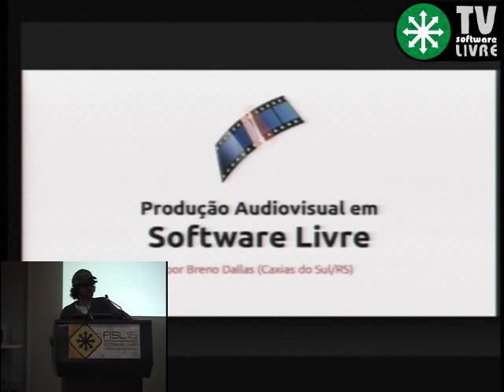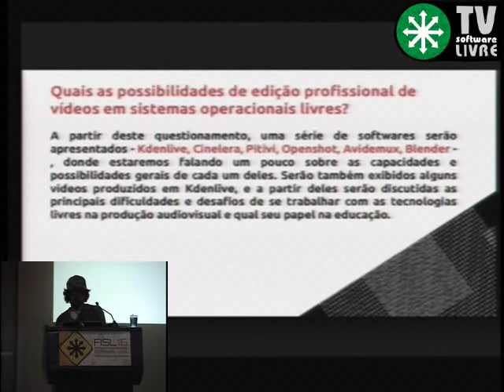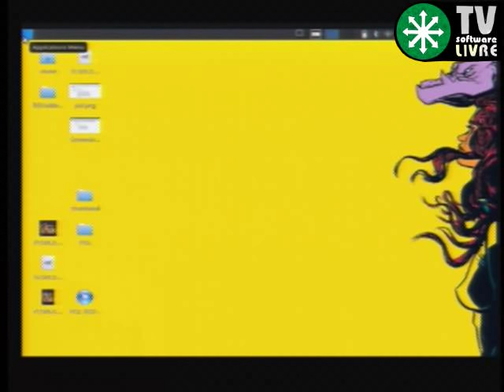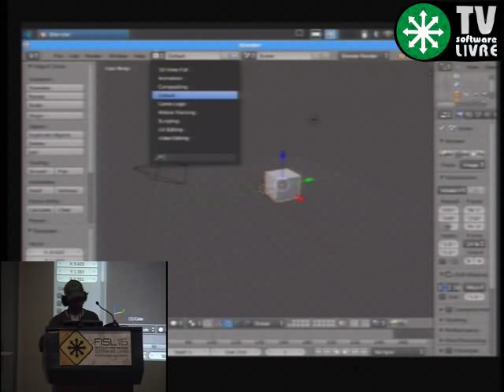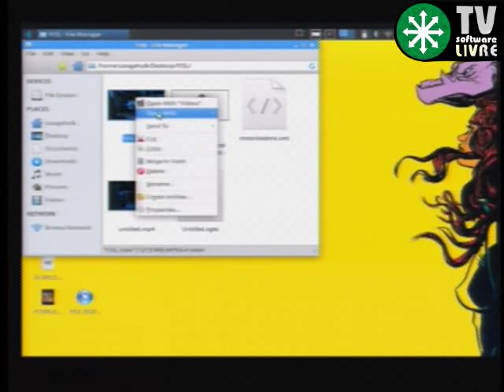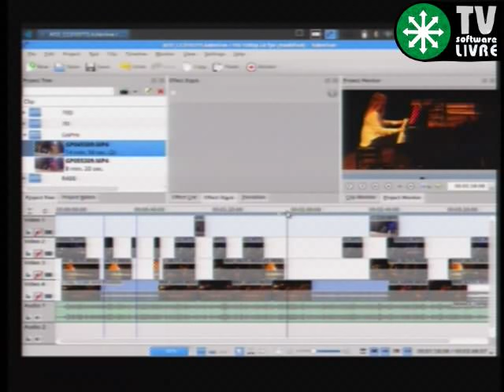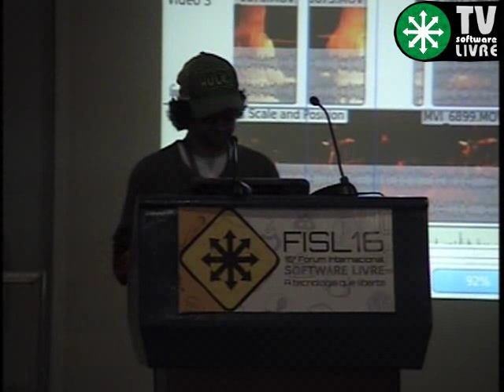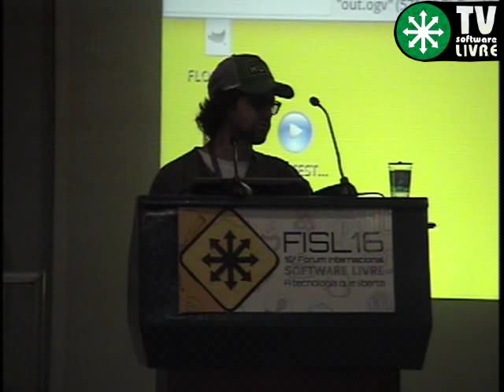Palestra: "PRODUÇÃO AUDIOVISUAL EM SOFTWARE LIVRE" no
Palestra realizada por Breno Dallas em 11 de julho de 2015, no Fórum Internacional de Software Livre, em Porto Alegre/RS.